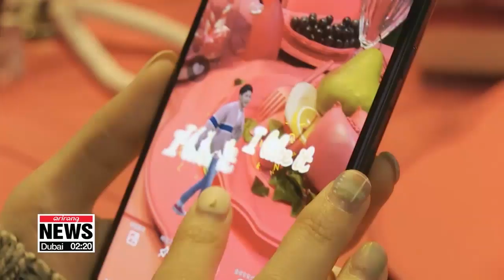S. Korea bringing latest digital gadgets, 5G network to ASEAN countries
한-아세안 ICT 협력 강화... 한국의 VR 테마파크, 5G, 스마트시티 기술 공유

South Korea is planning to bring the latest smart technologies like virtual reality and 5G to ASEAN countries, as their governments look to deepen cooperation in ICT.
This virtual reality experience zone in Seoul offers a leap into the future where people can immerse themselves in experiences and places that are, in real life, beyond their reach.
From car-racing to sports and battle games, the booths here run on KT Corporation's latest digital gadgets, and the graphics run seamlessly on its super-fast mobile network.
"This is just one of the ways that South Korean IT firms are partnering with countries in the ASEAN bloc to build digital infrastructure and incorporate state-of-the-art technologies into everyday life."
In August this year, a VR center was also set up in Malaysia,... through a joint venture with a local company,... bringing the latest immersive gadgets and entertainment to the local population.
Not only that, but the space encourages the growth of the local content industry.
"It's a testbed and a gateway to the regional market via neighbouring countries like Singapore and Vietnam. Developers can test their own VR content at the center to see the reaction from visitors who can benefit from the latest digital gadgets and entertainment."
Mobile and IT giants have been expanding their businesses in the ASEAN region.
"We are partnering with ASEAN countries to set up cables, satellites, communications infrastructure and services for broadcast and media as well. We also have solutions for all sectors related to the Fourth Industrial Revolution including communications, energy, health and public safety."
Korea's advanced IT know-how and its world-first 5G mobile network is expected to contribute to building digital infrastructure and smart cities in ASEAN countries.
Korean firms can help overcome infrastructural needs and gaps for social development, with their strength in mobile network technology and data science. Smart cities based on the Internet of Things will help bridge the gap as rapid urbanisation proceeds in ASEAN countries."
"There's huge potential for a vibrant IT and content market in ASEAN countries, as they are jumping straight into wireless networks and smartphones, rather than first transitioning to landlines like Korea did."
Korea's ICT programs in ASEAN will also include nurturing talent training young people and professionals, especially women in digital skills and literacy, to encourage technological advancement and entrepreneurship.